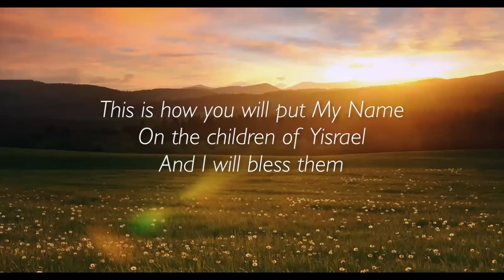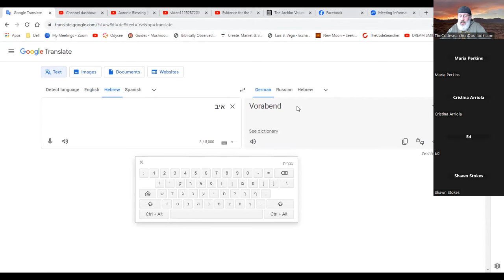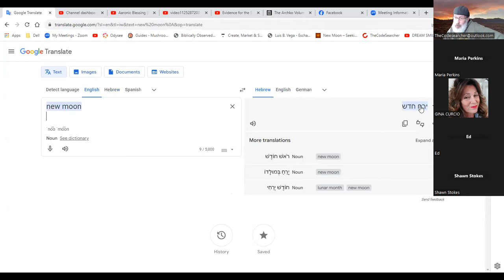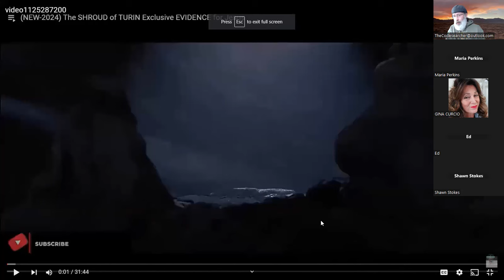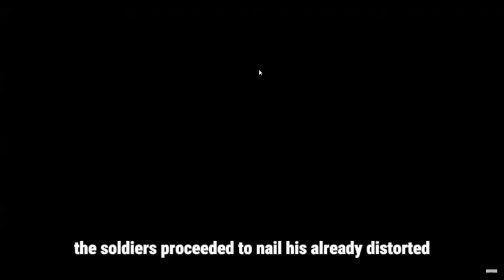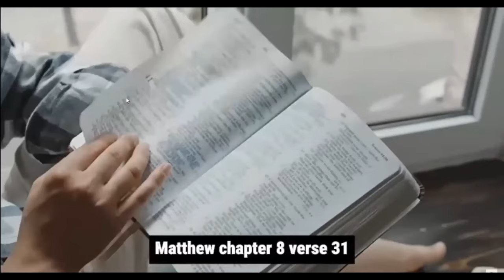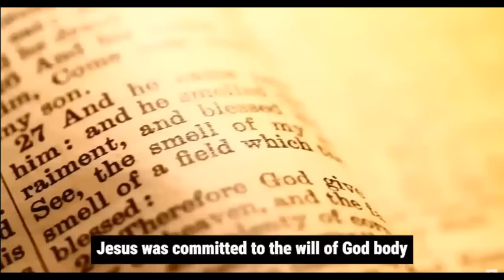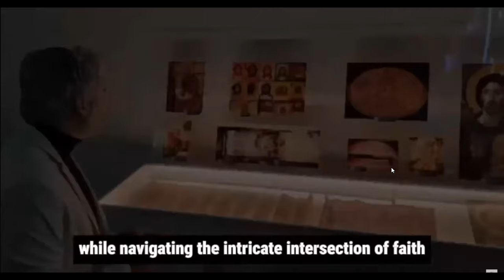The Shroud of Turin code Research project. Bible Code Class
Join us for an intriguing Bible Code Class as we delve into the fascinating world of the Shroud of Turin research project. Discover the mysteries hidden within the Yeshua codes and unravel the secrets of this ancient burial cloth.

Burial shroud.
Face clothe of Yeshua
Bible codes
Torah Codes